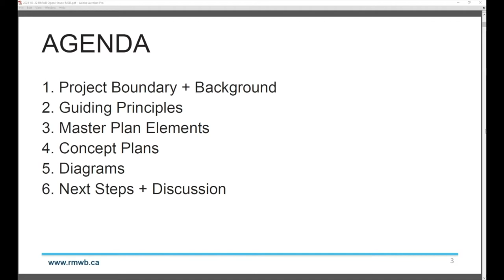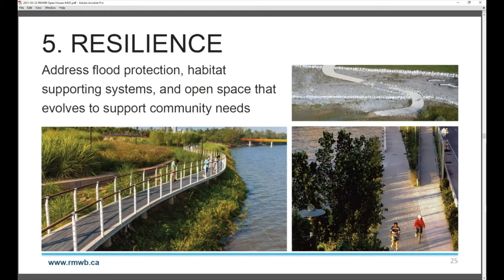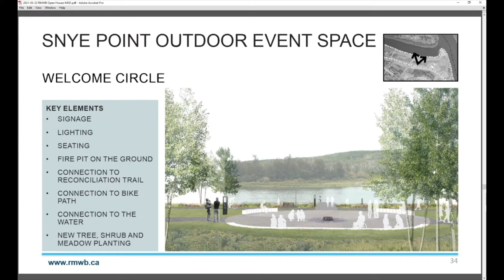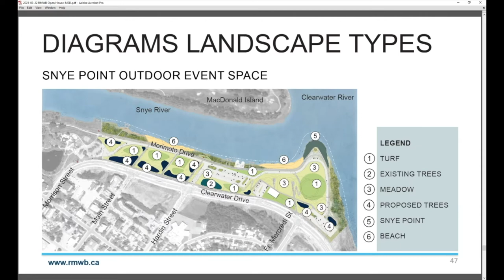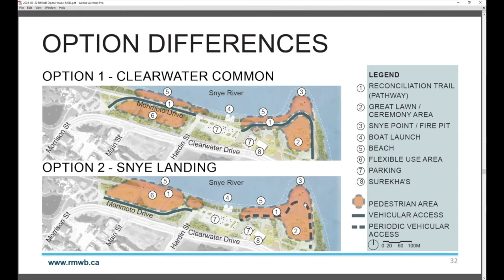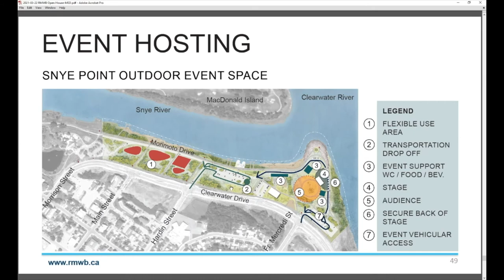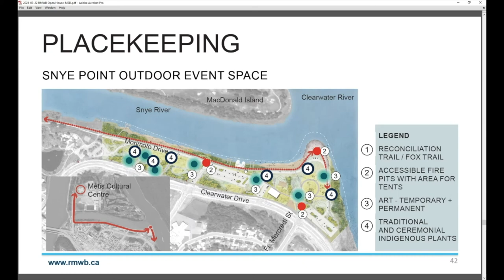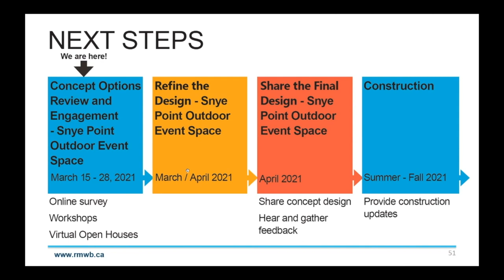(March 22, 2021) Snye Event Space Virtual Open House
rmwb.ca/waterfront